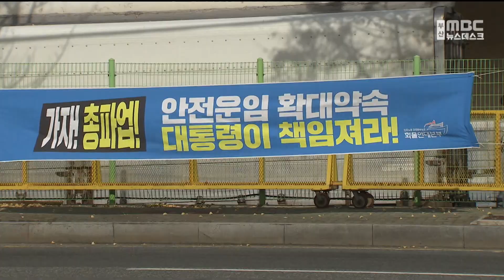화물연대 이어 철도까지 '물류대란' 위기 (2022-11-27,일/뉴스데스크/부산MBC)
▶화물연대 파업이 나흘째 이어지고 있습니다. 국내 최대 무역항인 부산항의 화물 반출입량은 1/4 수준으로 뚝 떨어졌습니다. 정부와 첫 교섭 일정이 잡혔지만 양측의 이견차가 커 당장 사태 해결이 어려울 거란 전망인데요. 철도노조도 총파업을 예고하고 있어 물류 대란이 빚어질 가능성도 있습니다.